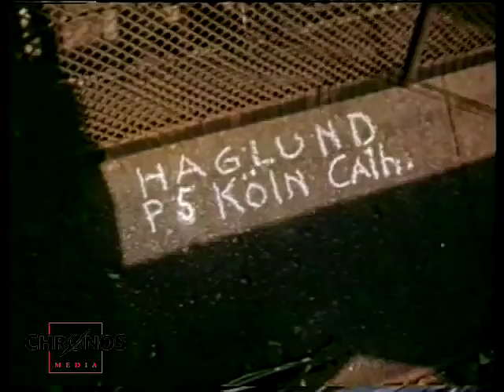Bridge at Remagen and devastated Cologne (SFP 186)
Text Wikipedia:
"The Ludendorff Bridge (sometimes referred to as the Bridge at Remagen) was in early March 1945 one of two remaining bridges across the River Rhine in Germany when it was captured during the Battle of Remagen by United States Army forces during the closing weeks of the Second World War. Built in 1918 to help deliver reinforcements and supplies to the German troops on the front, it connected the villages of Remagen and Erpel between two hills flanking the river. The town of Remagen is located close to and south of the city of Bonn.

At the end of Operation Lumberjack (1-7 March 1945), the troops of the American 1st Army approached Remagen and were surprised to find that the bridge was still standing. Its capture enabled the U.S. Army to more quickly establish a bridgehead on the eastern side of the Rhine. After the U.S. forces captured the bridge, Germany vainly tried to destroy it multiple times over the next two weeks. While it stood, the bridge enabled the U.S. Army to quickly get 25,000 troops, six Army divisions, and thousands of heavy tanks, artillery pieces and trucks across the Rhine. The bridge collapsed on 17 March 1945, ten days after it was captured, killing 18 U.S. Army Engineers. It was never rebuilt. The towers on the west bank were converted into a museum and the towers on the east bank are a performing art space."